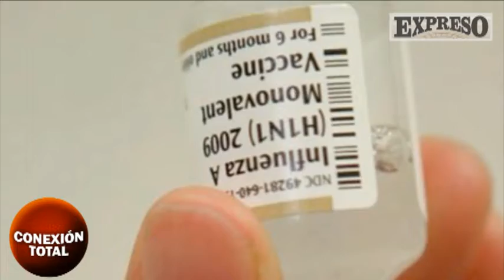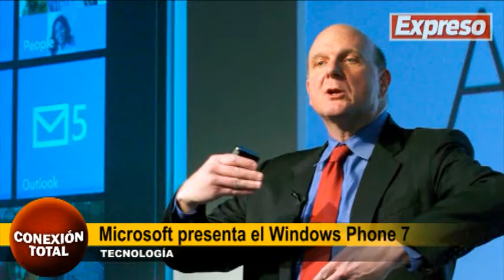Noticiero Conexión Total [16.02.2010]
CONEXION TOTAL